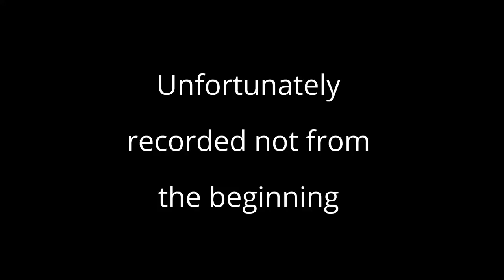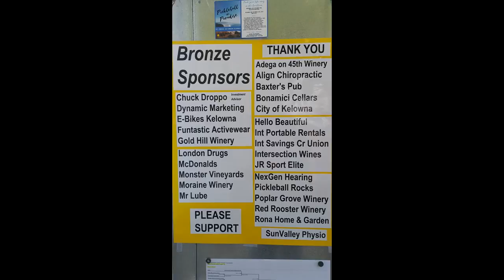2017.07.07 -Lucore,Jennifer-Hamner,Alex vs Barksdale,Christine-Leising,Joy - Final WDO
2017 Pickleball Canada National Tournament
Fri 07/07/17 thru Sun 07/09/17)
Women Doubles Open